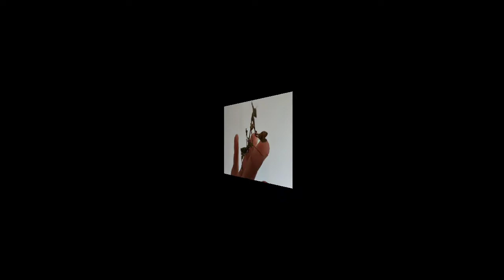വിരുന്ന് വന്ന വിചിത്ര ജീവി !!😯😯😯